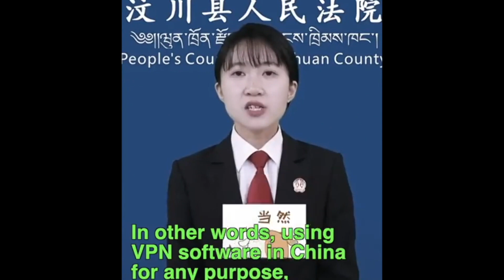VPN USE IN CHINA IS ILLEGAL. PERIOD. AS FROM A CCP OFFICIAL